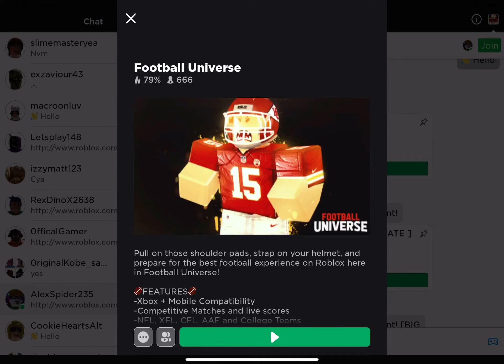What have I just discovered...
on a football game!